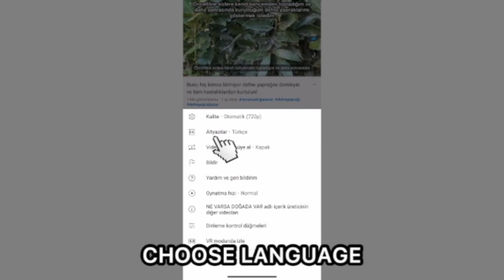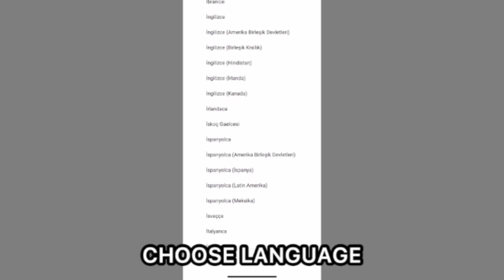Sadece 7 Günde Kiloları Eriten ve Göbek Yağını Azaltan Doğal Mucize! Aç Karnına İçin!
Bugün sizler için kilo vermek ve midedeki fazla yağları eritmek için olan muhteşem bir tarif hazırladım. Hem lezzetli hemde sağlığa bir çok faydası olan bu tarif vücudu toksinlerden arındırır, enerji verir, karın ve bel bölgesindeki fazla yağları eritir. Size tokluk hissi verecek ve gün içinde aşırı yemeyi önleyecektir.
SEVGİLER 🥰
ÖNEMLİ NOT:
Videoyu değerlendirin!👍🏻
TEŞEKKÜRLER !!! 🙏🏻🙏🏻